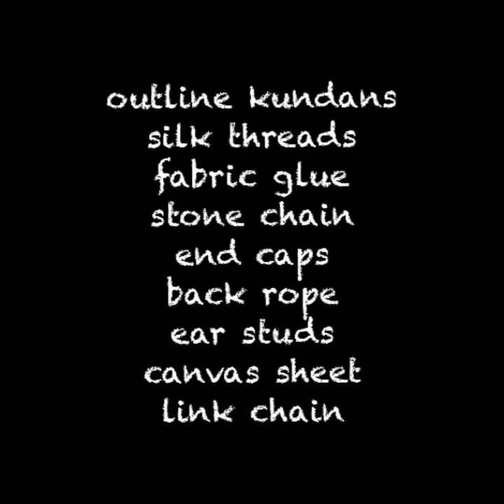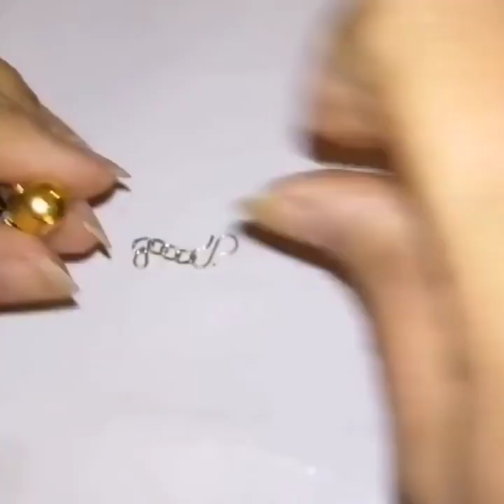3 DIY party jewelry necklace, bracelet and earrings making